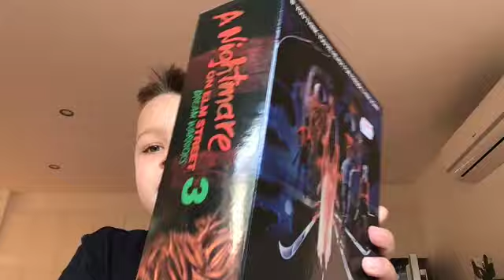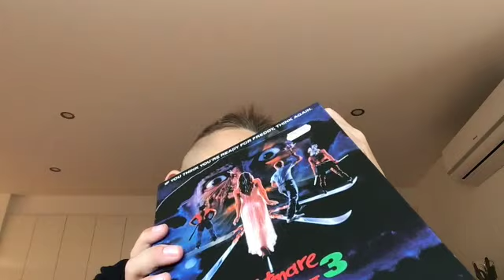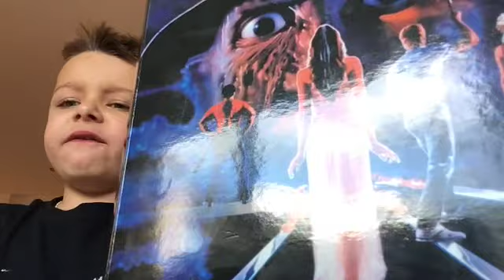Tommy's Horror Toy Review - Freddie Kruger from Nightmare on Elm Street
This video is about Tommy's Horror Toy Review - Freddie Kruger from Nightmare on Elm Street